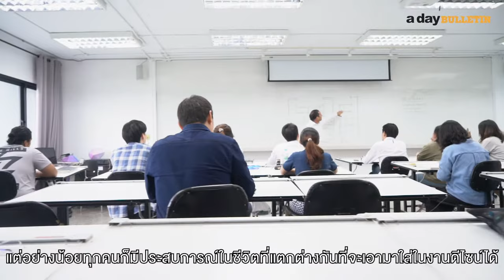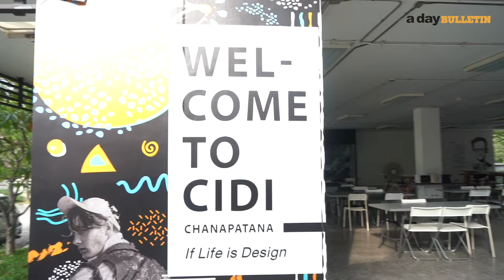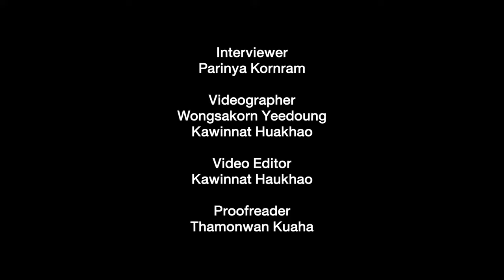CIDI Chanapatana: EggWhite (A day)